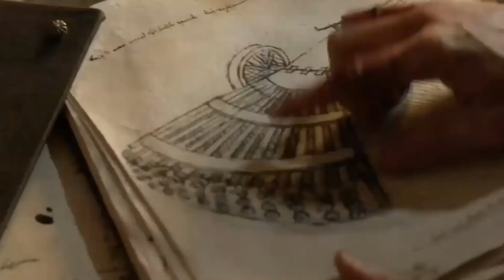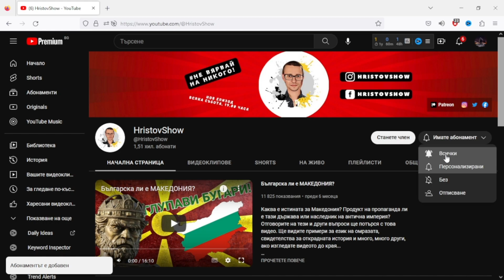Как нацистите помогнаха на Америка да спечели космическата надпревара?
Без Вернер фон Браун кацането на Луната на 20 юли 1969 надали щеше да е възможно. Но преди да построи "Сатурн V", германският инженер е конструирал и други ракети - оръжия за Хитлер, отнели живота на хиляди хора...

Приятно гледане!

⏱️⏱️VIDEO CHAPTERS⏱️⏱️

00:00 Интро